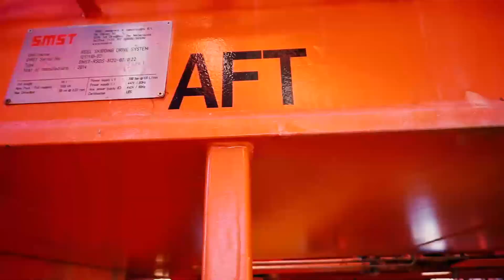SNOWING IN TEXAS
Working offshore is fun! Especially when its snowing!